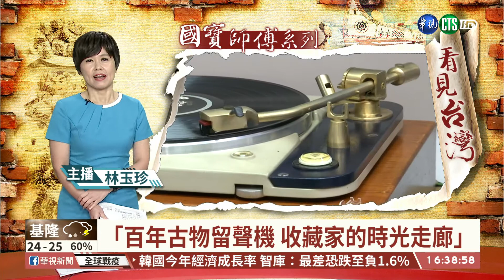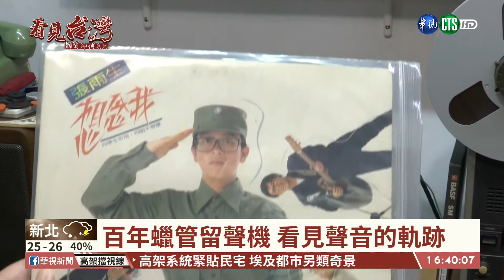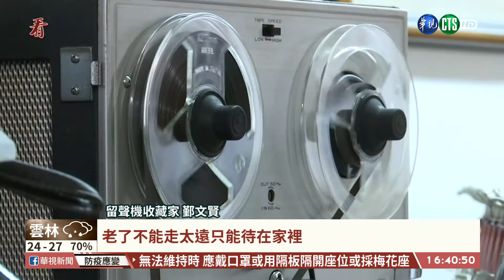【台語新聞】百年古董留聲機 收藏家的時光迴廊 | 華視新聞 20200520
昨(19)日的台灣國寶系列，帶您來看到珍貴收藏！這些年，很多人喜歡黑膠唱片，覺得比較復古、比較有溫度，但其實更早期的留聲機，更值得一探究竟！一百多年前，愛迪生發明的蠟管留聲機，之後再經過不斷改良、創新，到現在的數位化，演進的過程，華視新聞特別請收藏家帶我們走一趟時光迴廊。